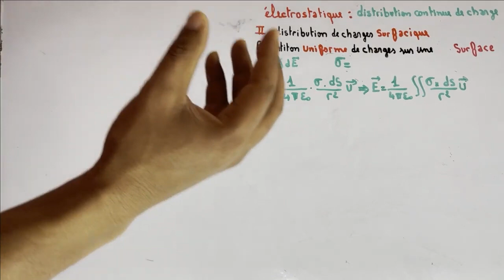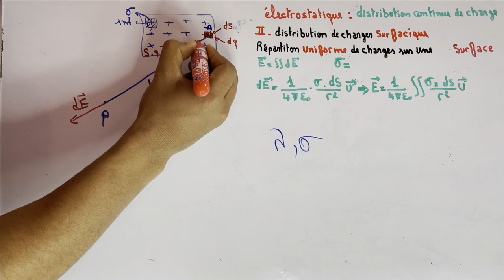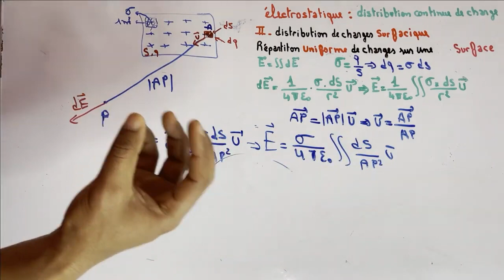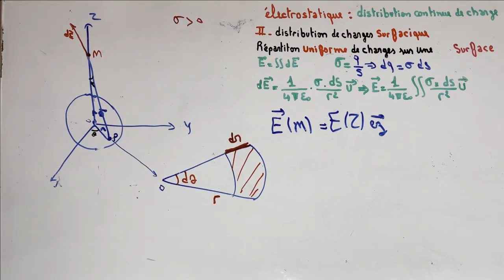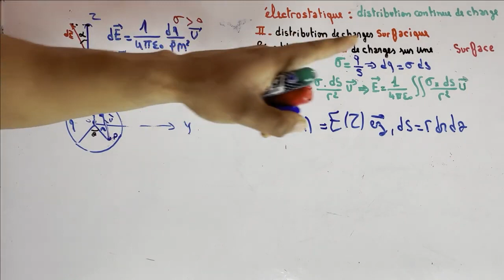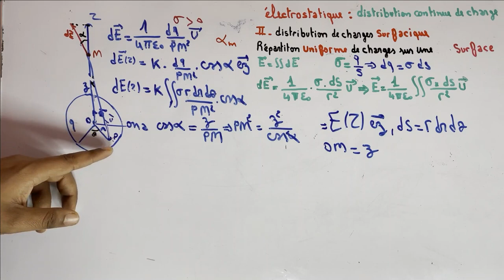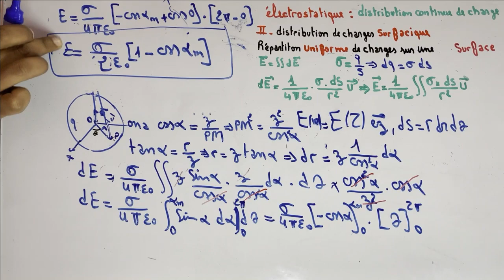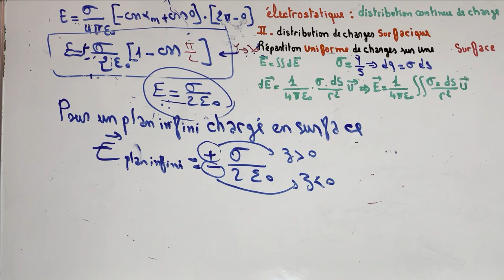ENSA : eléctrostatique : distribution de charges surfacique #04 / Partie 9